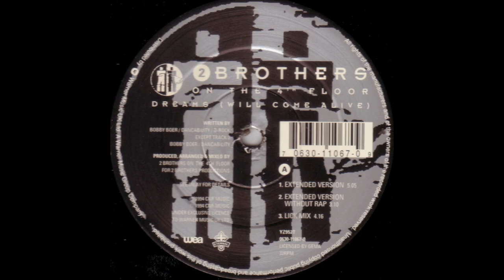2 Brothers On The 4th Floor - Dreams (Will Come Alive) (1994) UK